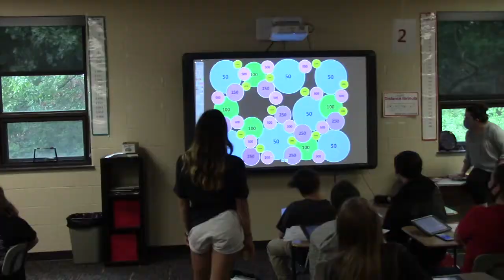Welcome to Atchison High School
Heres our quick introduction to Atchison High School